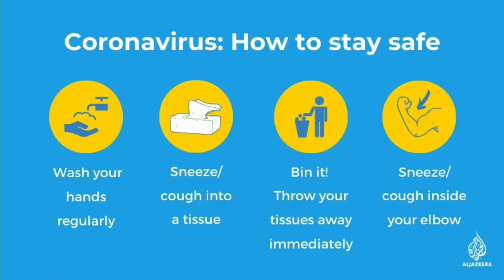How to prepare tasty"Instant vermicelli Ravva dosa"let's see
Preparation of Instant vermicelli Ravva dosa
Ingredients
Vermicelli, bombai ravva, rice flour,curd, onions,green chilies, salt, cumin seeds,soda salt and oil